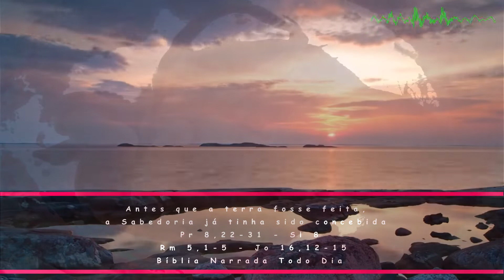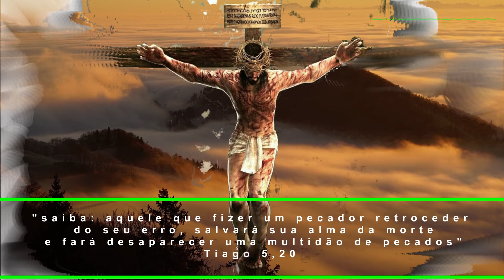A Sabedoria já tinha sido concebida - Pr 8,22-31 - Sl 8 - Rm 5,1-5 - Jo 16,12-15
Santíssima Trindade, Solenidade
11ª Semana Tempo Comum
Leituras:

PRIMEIRA LEITURA
Antes que a terra fosse feita, a Sabedoria já tinha sido concebida.

Leitura do Livro dos Provérbios 8,22-31

Assim fala a Sabedoria de Deus:
22
"O Senhor me possuiu como primícia de seus caminhos,
antes de suas obras mais antigas;
23
desde a eternidade fui constituída,
desde o princípio,
antes das origens da terra.
24
Fui gerada quando não existiam os abismos,
quando não havia os mananciais das águas,
25
antes que fossem estabelecidas as montanhas,
antes das colinas fui gerada.
26
Ele ainda não havia feito as terras e os campos,
nem os primeiros vestígios de terra do mundo.
27
Quando preparava os céus,
ali estava eu,
quando traçava a abóbada sobre o abismo,
28
quando firmava as nuvens lá no alto
e reprimia as fontes do abismo,
29
quando fixava ao mar os seus limites
- de modo que as águas não ultrapassassem suas bordas -
e lançava os fundamentos da terra,
30
eu estava ao seu lado como mestre-de-obras;
eu era seu encanto, dia após dia,
brincando, todo o tempo, em sua presença,
31
brincando na superfície da terra,
e alegrando-me em estar com os filhos dos homens".

Salmo responsorial
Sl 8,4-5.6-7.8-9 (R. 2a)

R. Ó Senhor nosso Deus, como é grande
    vosso nome por todo o universo!

4
Contemplando estes céus que plasmastes *
e formastes com dedos de artista;
vendo a lua e estrelas brilhantes, *
5
perguntamos: "Senhor, que é o homem,
para dele assim vos lembrardes *
e o tratardes com tanto carinho?" R.

6
Pouco abaixo de Deus o fizestes, *
coroando-o de glória e esplendor;
7
vós lhe destes poder sobre tudo, *
vossas obras aos pés lhe pusestes. R.

8
as ovelhas, os bois, os rebanhos, *
todo o gado e as feras da mata;
9
passarinhos e peixes dos mares, *
todo ser que se move nas águas. R.

SEGUNDA LEITURA
A Deus, por Cristo,
na caridade difundida pelo Espírito.

Leitura da Carta de São Paulo aos Romanos 5,1-5

Irmãos:
1
Justificados pela fé,
estamos em paz com Deus,
pela mediação do Senhor nosso, Jesus Cristo.
2
Por ele tivemos acesso,
pela fé, a esta graça,
na qual estamos firmes e nos gloriamos,
na esperança da glória de Deus.
3
E não só isso,
pois nos gloriamos também de nossas tribulações,
sabendo que a tribulação gera a constância,
4
a constância leva a uma virtude provada,
a virtude provada desabrocha em esperança;
5
e a esperança não decepciona,
porque o amor de Deus
foi derramado em nossos corações
pelo Espírito Santo que nos foi dado.

EVANGELHO
Tudo o que o Pai possui é meu. O Espírito Santo
receberá do que é meu e vo-lo anunciará.

Naquele tempo, disse Jesus a seus discípulos:
12
"Tenho ainda muitas coisas a dizer-vos,
mas não sois capazes de as compreender agora.
13
Quando, porém, vier o Espírito da Verdade,
ele vos conduzirá à plena verdade.
Pois ele não falará por si mesmo,
mas dirá tudo o que tiver ouvido;
e até as coisas futuras vos anunciará.
14
Ele me glorificará,
porque receberá do que é meu
e vo-lo anunciará.
15
Tudo o que o Pai possui é meu.
Por isso, disse que
o que ele receberá e vos anunciará, é meu".

(*) comentário retirado da "Igreja em Oração" Jun/2022 (ano VIII - N 90) - Edições CNBB (ANO C)